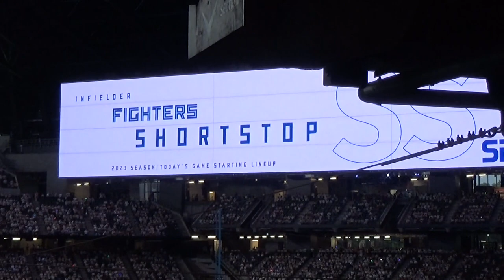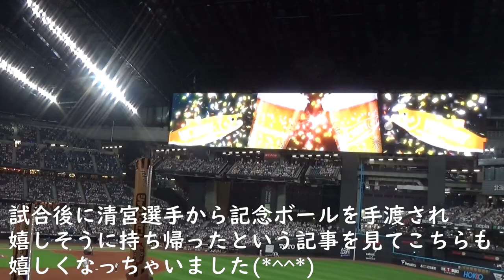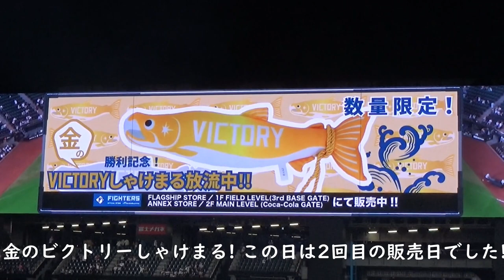新庄監督100勝目！ シャウエッセンデー！ ゴールデンカムイコラボ！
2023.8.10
この日はイベント盛りだくさん！
「8月10日＝パリッと」ということでシャウエッセンの日だそうで、
先着25,000人にシャウエッセンの名前が入ったユニフォームが配られました！
スペシャルサポーターとして杉谷拳士さんが登場しゲームをしたり、他にも北海道を舞台にしたゴールデンカムイとのコラボとしてアニメの声優を務める3名が来てくれました！
試合も盛り上がり見事勝利！
新庄監督の記念すべき100勝目の勝利日となりました！